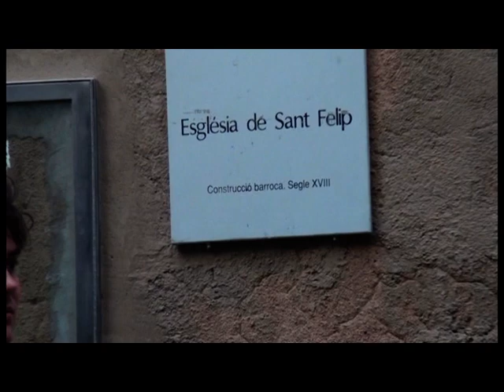Àcid Úric al MMVV - "3 A.M." (17-09-2011)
Àcid Úric interpreta la seva cançó "3 A.M." en el marc de la 23a edició del Mercat de Música Viva de Vic.

Àcid Úric són:
Oriol Cardona - veu i guitarra
Toni Pérez - baix
Ignasi de Muntanyola - bateria

(filmació d'Albert Salarich)